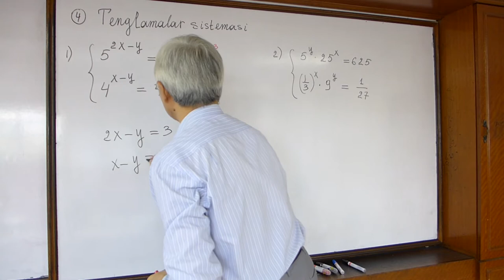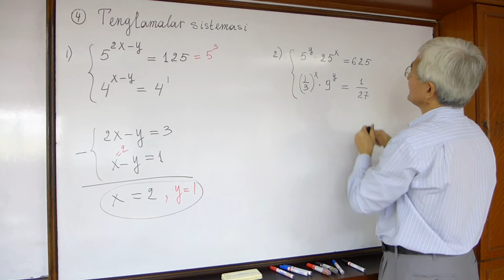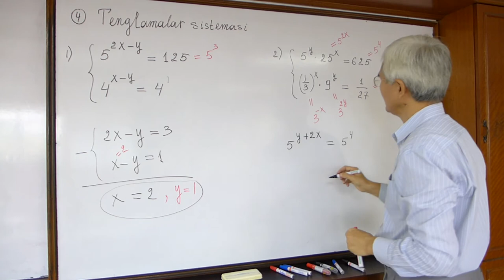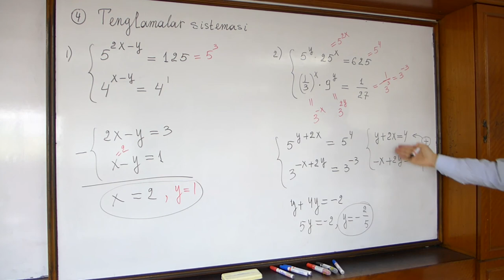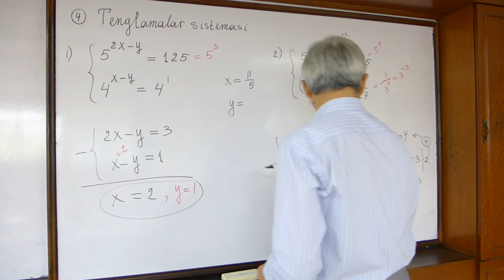8 Ko'rsatkichli tenglamalar sistemasi